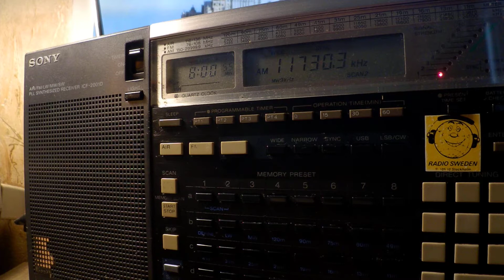14 08 2019 Unscheduled Voice of Turkey in Bosnian to CeAs 0759 on 11730 Emerler